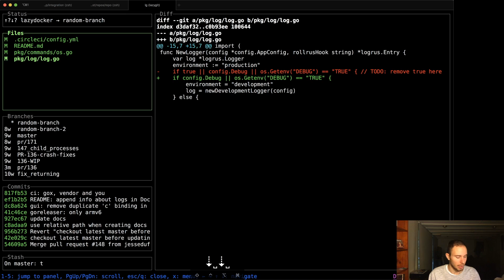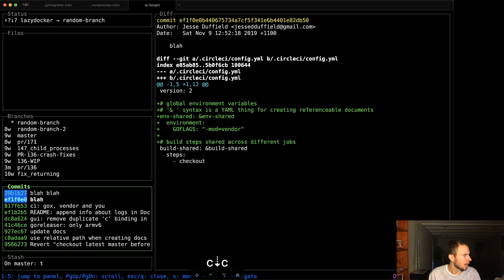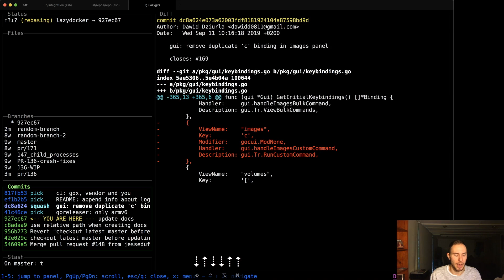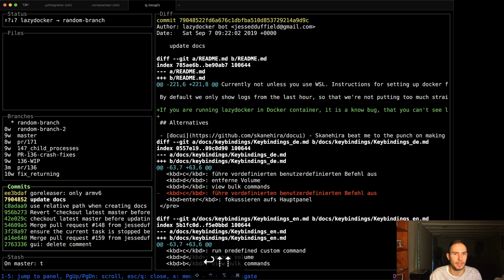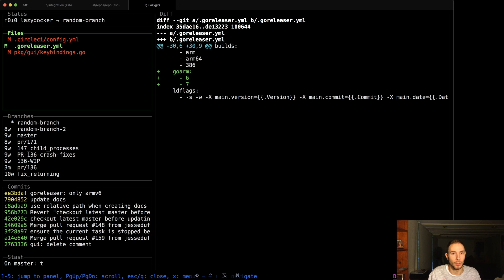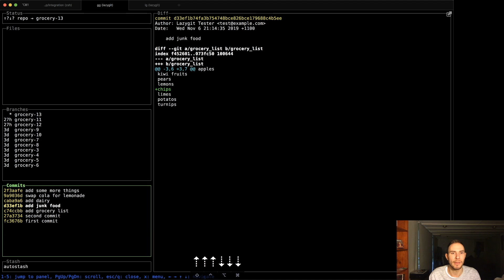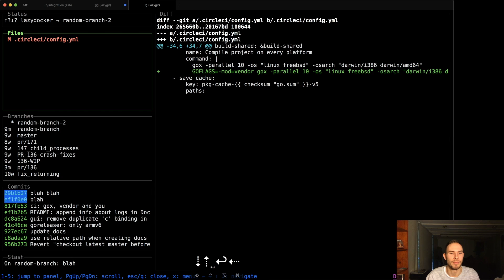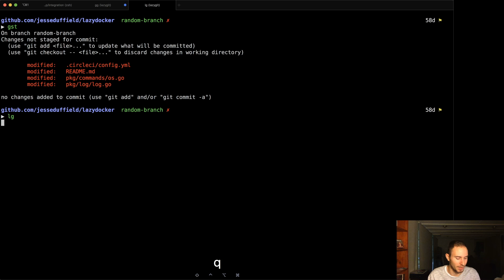15 Lazygit Features In Under 15 Minutes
If you want to sponsor me as an open-source developer, github is matching donations dollar-for-dollar for the next 12 months!

if you use git on a daily basis, I know your pain. Though it's a powerful tool, it often feels like it's unnecessarily hard to do conceptually simple tasks. Lazygit lets you do these things the easy way.

There is a good chance that one of these 15 features could save you time and effort, so have a look and see if lazygit could improve your life as a programmer.